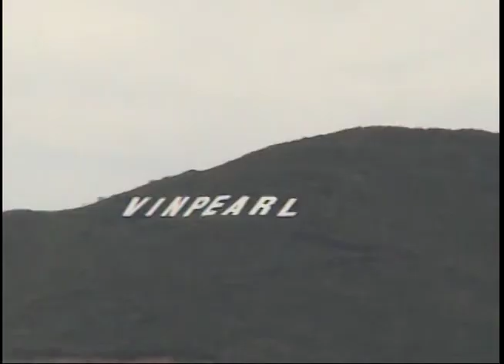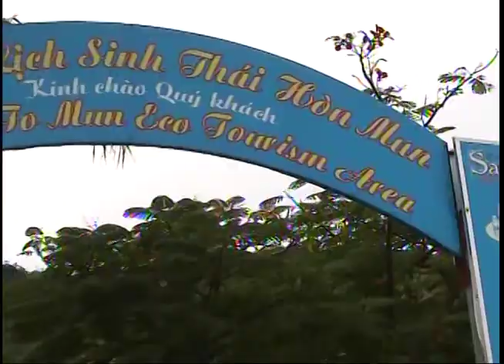Hành trình tới Khu Du Lịch Sinh Thái Hòn Mun : Chờ tàu - Trên tàu - Trên KDLST Hòn Mun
Video " Hành trình tới Khu du lịch sinh thái Hòn Mun", - quay, dựng và tải lên : Tiến Minh Trần.